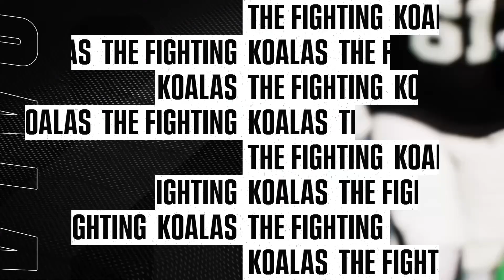Let The Games Begin!!!!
The Fighting Koalas kick off the season against UNT.

Game footage went bye bye so we made do with what was available.

Next week against Ohio should go as planned, if not another video like this will be posted until we can get the problem fixed.